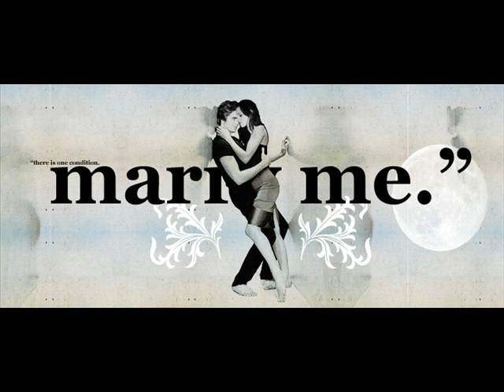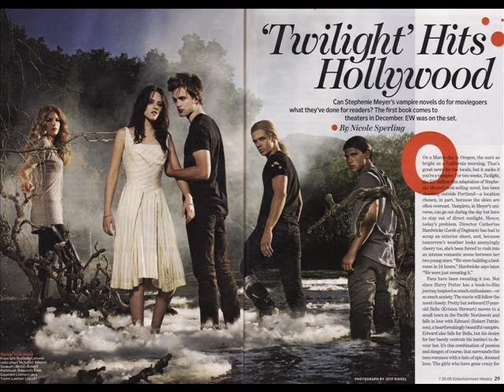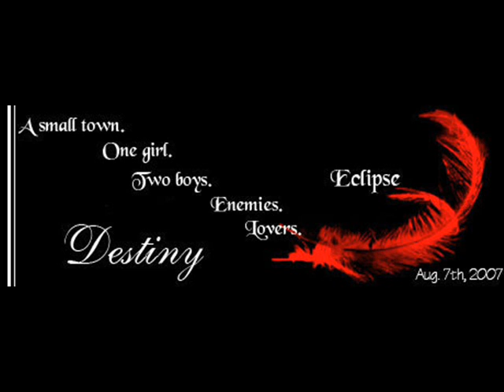edward+bella= meant to be!!!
this is another video about edward and bella. i loved the books and i nearly died with anticipation when i heard the movie is coming out soon. this is my second bella and edward video. so tell me what ya'll think.=D